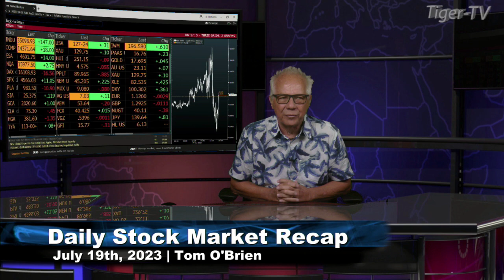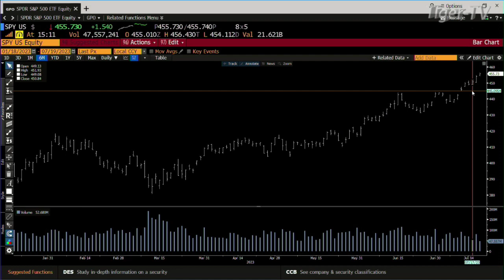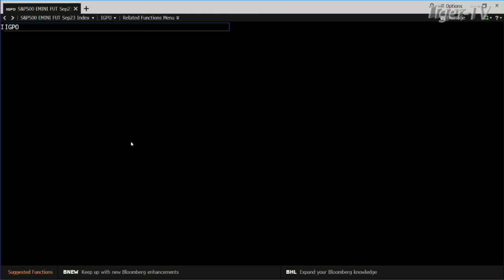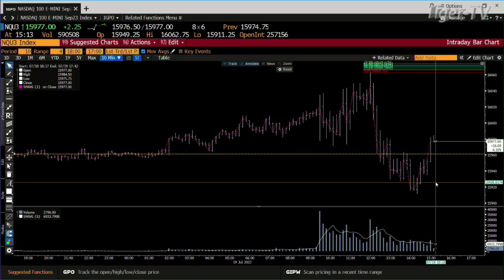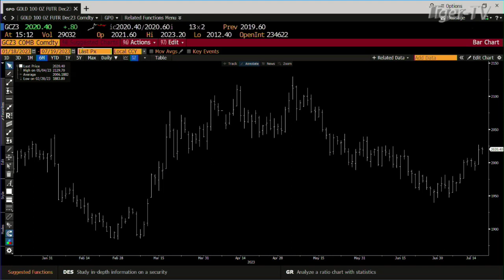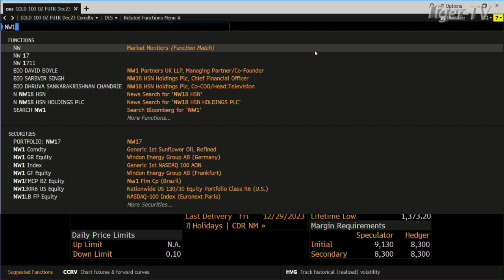July 19th, Daily Market Recap - 2023